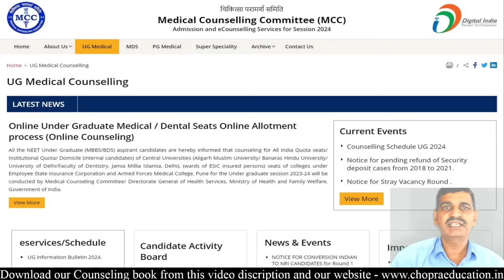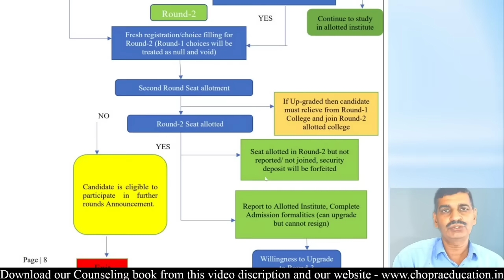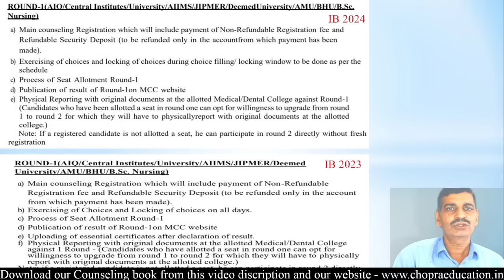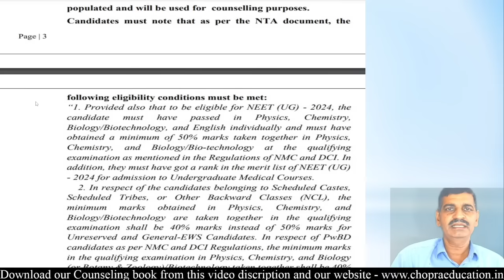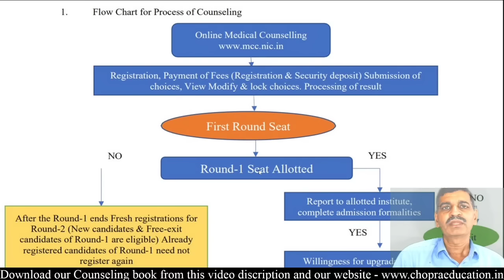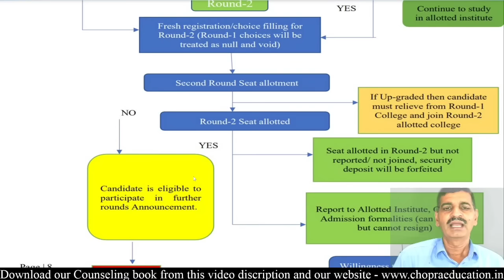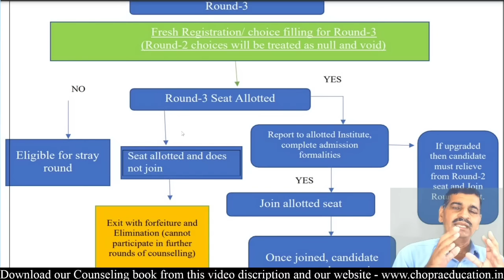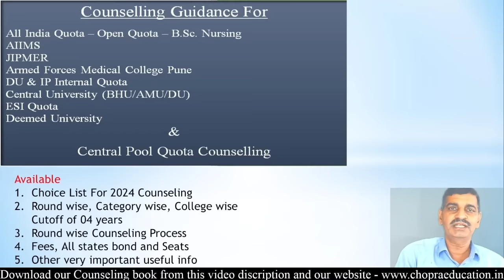2 Major changes in MCC NEET Counseling 2024 !! Information bulletin released !! Step by step process